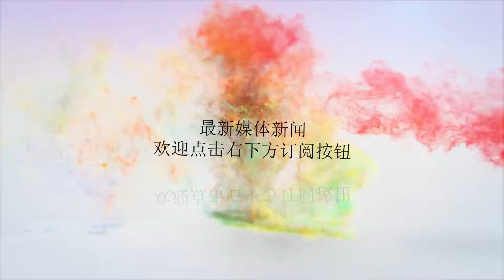天津女排打造第二个李盈莹！年仅16岁，与丁霞出自同一师门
谢谢！天津女排打造第二个李盈莹！年仅16岁，与丁霞出自同一师门